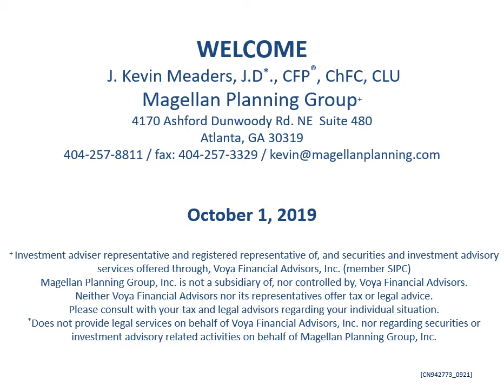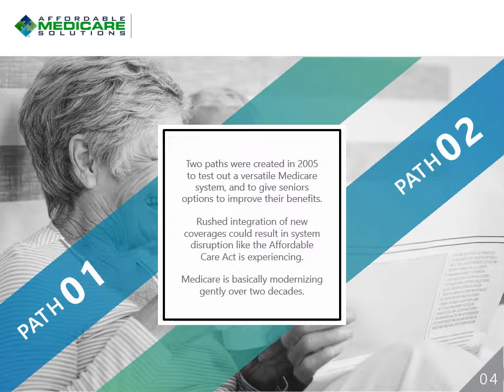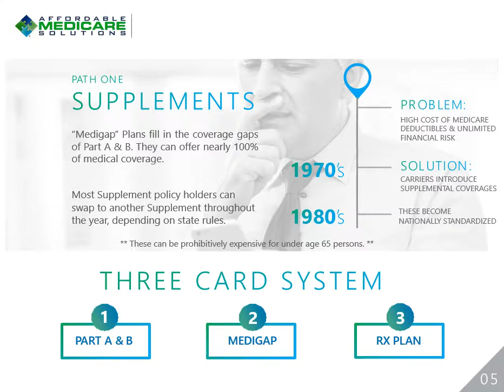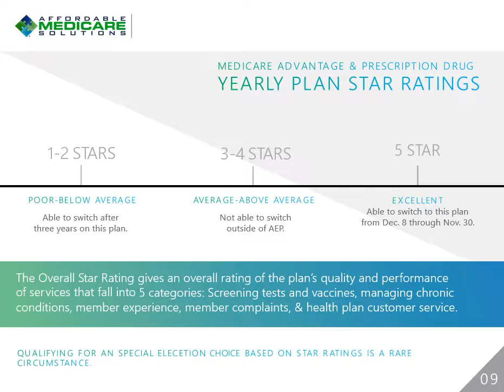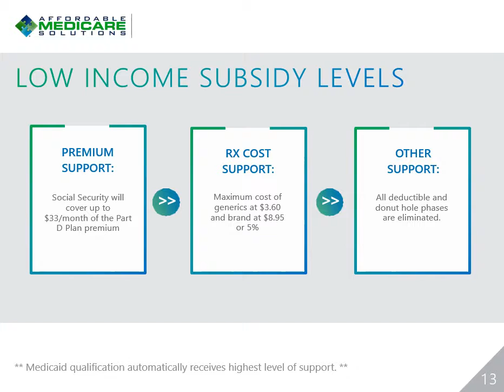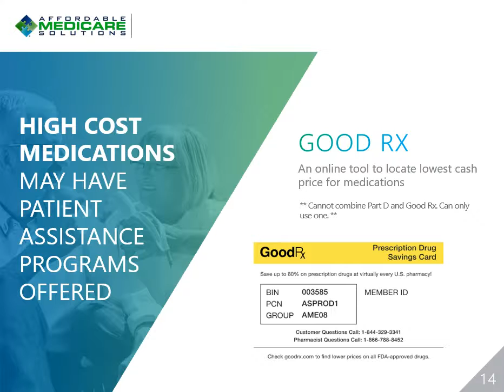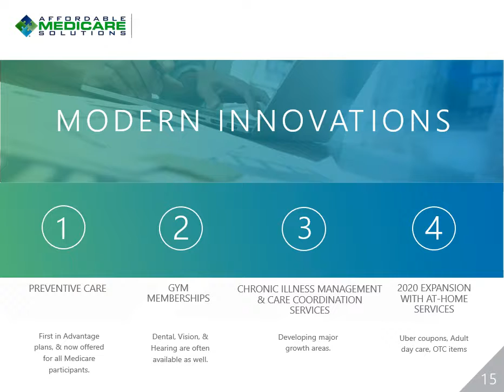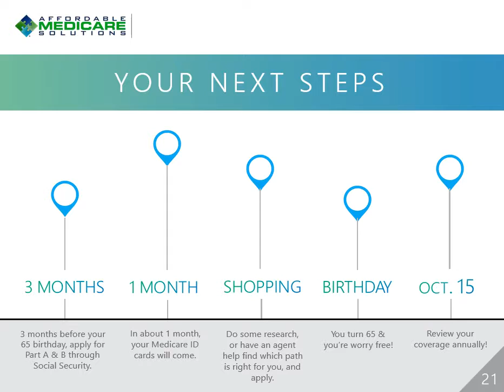2020 Beginner's Guide to Medicare